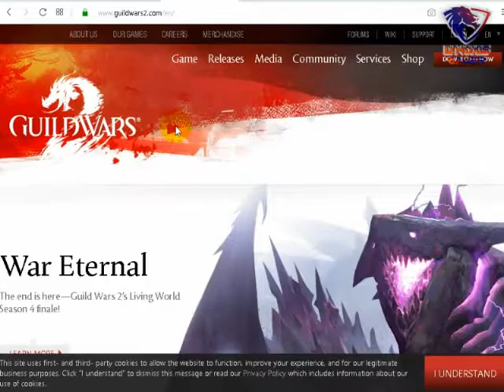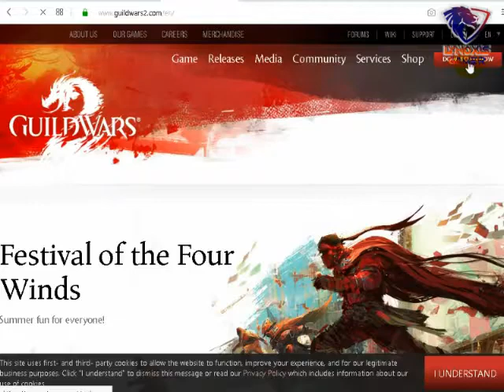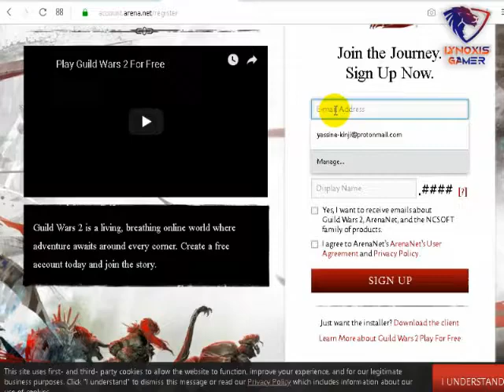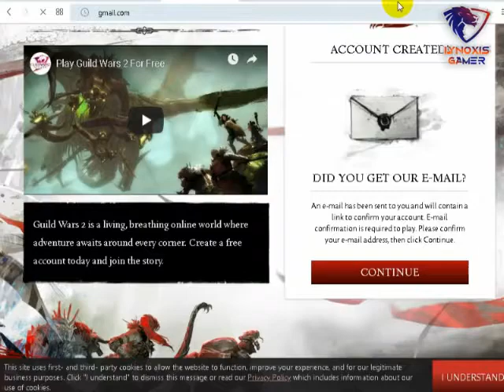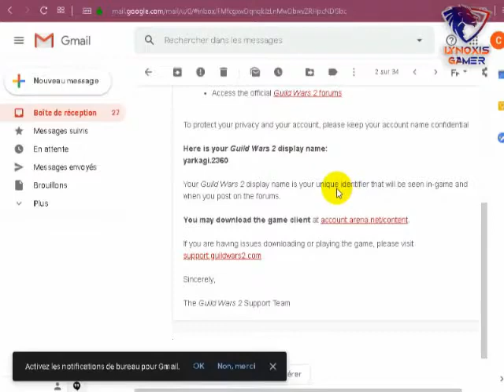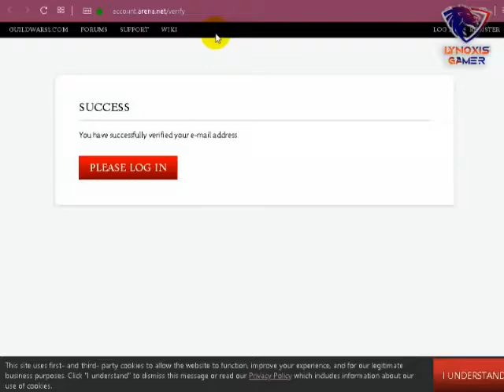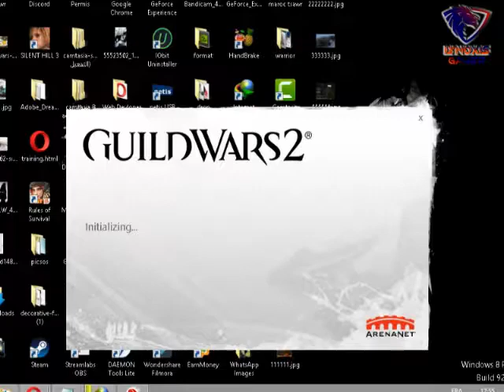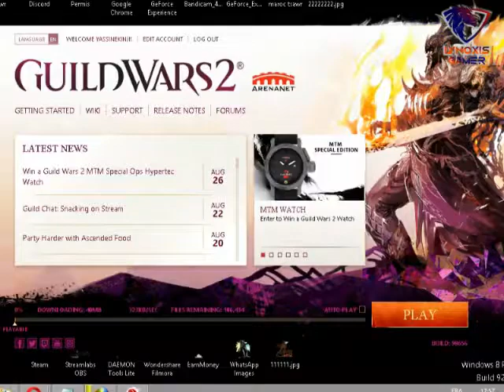Guild wars Arabic Download client شرح تحميل وتتبيث لعبة جيلد وورز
Guild wars Arabic Download client
شرح تحميل وتتبيث لعبة جيلد وورز